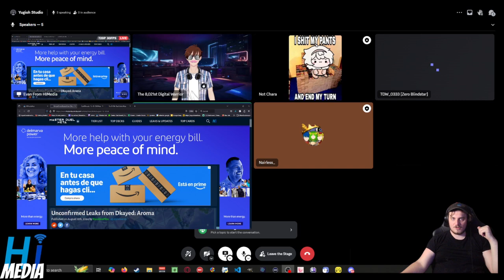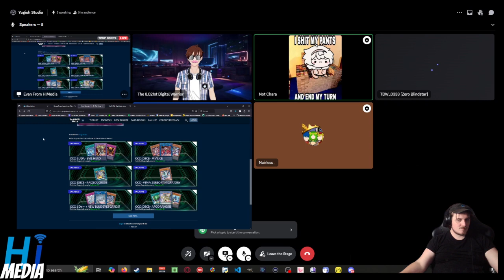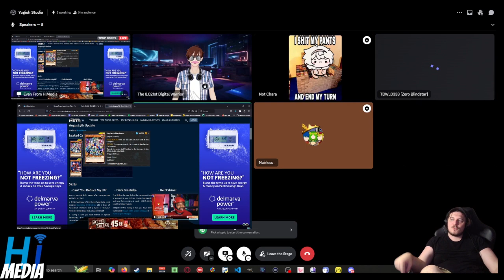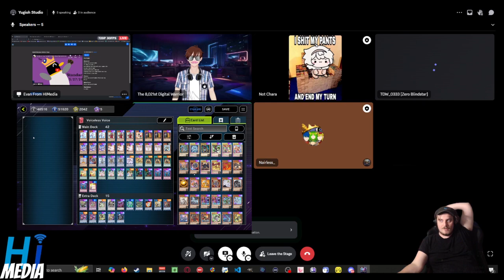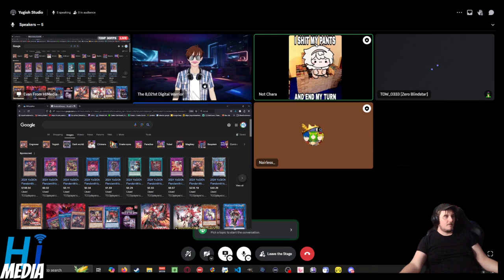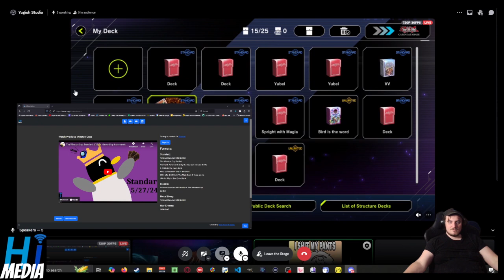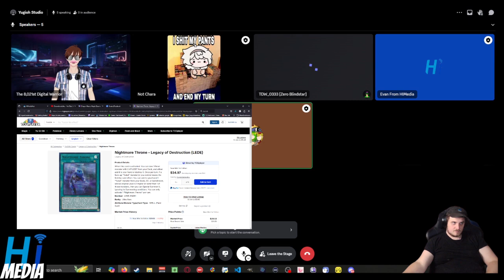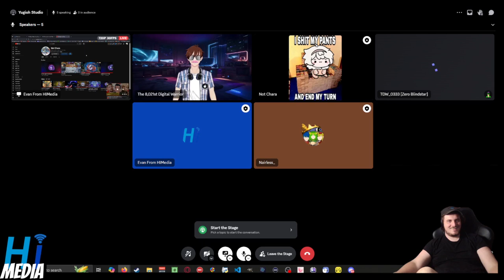The One Where Chara Comes For Everyone's Throat, Aromacringe, Fiendsmith - WMD Roundtable